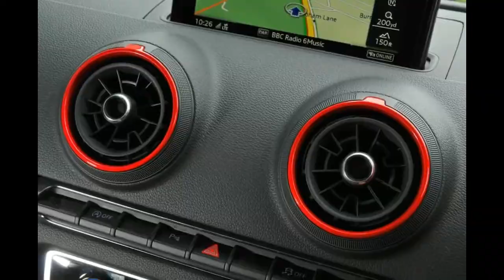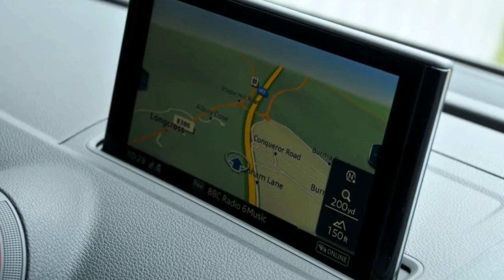NEW CAR UPDATE 2017 Audi RS3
It may be hard to say exactly when the letters ‘RS’ on the rump of an Audi stopped identifying the German firm’s particular performance machine of the moment and started distinguishing a model in a performance sub-brand – but it plainly happened some time ago.

The easy answer would be 1999, when the original RS2 Avant was succeeded by the B5-generation RS4 Avant.

But that’s also the simplistic answer because, for another decade after that point, the Audi factory tuning house formerly known as Quattro GmbH was very careful never to have more than one RS on sale at a time.

Buyers could trade one in against the next and production could be handled in-house by the outfit that has since changed its handle to Audi Sport.

The trigger for change was the original TT RS of 2009, which became the first Audi RS to be built entirely away from Audi Sport’s Neckarsulm premises.

By 2012, there were no fewer than five RS cars in simultaneous production. The RS brand as we now know it was born and at its bottom rung was the original RS3 Sportback mega-hatch.

An all-new MQB-platform RS3 arrived in 2015 and now comes what is effectively a mid-life facelift for the car – albeit an usually wide-ranging one.

As part of this nip and tuck, the RS3 gets the usual styling and equipment tweaks. But it also gains a brand-new all-aluminium five-cylinder engine that supplies it with an eye-popping 394bhp – a peak output almost unknown to cars in this part of the performance market, save for a handful of very rare-groove and highly tuned Japanese options.

The other notable thing the RS3 receives as part of the update is a three-box profile and a separate boot; which is another way of explaining that, alongside the five-door Sportback version, Audi Sport now offers a four-door RS3 Saloon, whose mechanical make-up is mostly identical to that of its sister car.

Mostly, but, as we’ll go on to explain, not entirely identical.